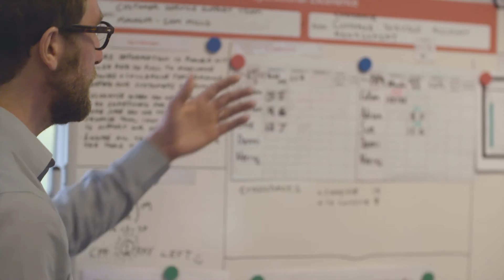Evolution of energy for business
To our business customers, E.ON is more than just a utility company. We offer a full range of solutions to help you profit from energy efficiency, including everything from LED lighting and solar panels to energy storage. To find out more about what we can offer your business